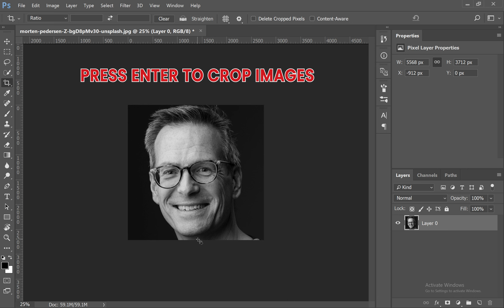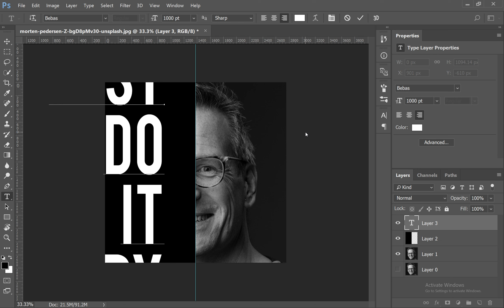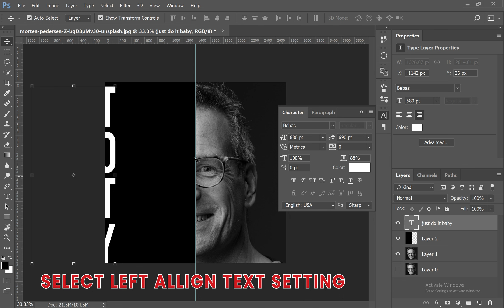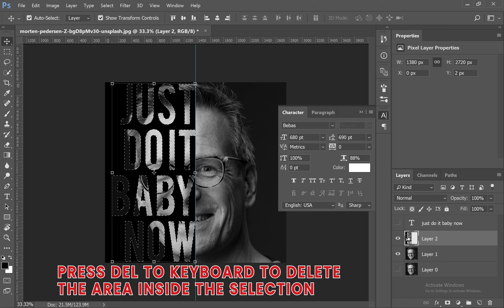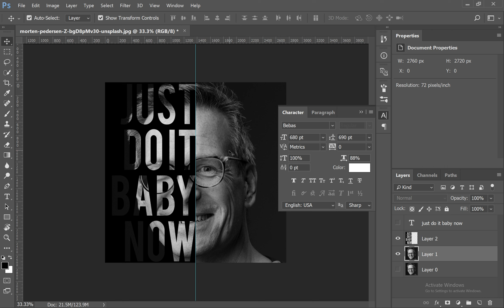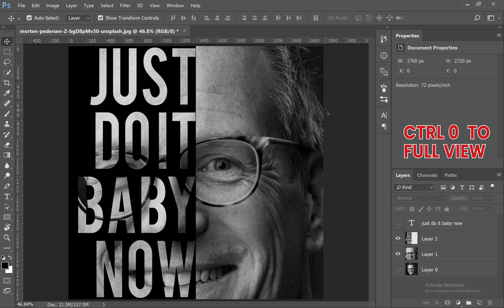How to make a Text Portrait Poster using Adobe Photoshop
In this Tutorial we leran about  how to make Text Potrait Poster in Adobe Photoshop also Learn about Crop Tool Text Toll and Justification the Text Very Easy and Simple Wa to Nake Poster with Shortcut Keys.I hope do you like Video so Please